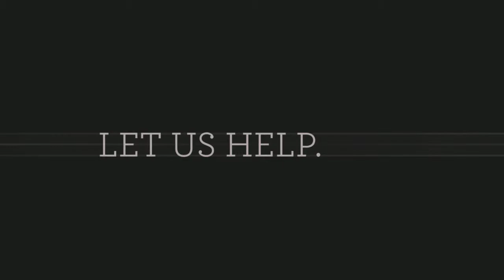Prescription Drug Charges Lawyer Davenport,IA Felony Drug Trafficking Davenport,IA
Iowa Interstate Drug Lawyer connects you to Iowa’s top drug lawyers who can defend you with your drug-related charges. If you or a loved one has been charged with a drug related crime in Iowa.

Our listed drug charge attorneys are knowledgeable and experienced in drug related charges like:

Iowa Interstate Drug Lawyer identifies experienced criminal defense lawyers ready to fight wrongful arrests and protect your freedom.

Service Areas: Black Hawk IA, Boone IA, Buena Vista IA, Carroll IA, Cerro Gordo IA, Clay County, Clinton IA, Dallas IA, Des Moines IA, Dubuque IA, Jasper IA, Johnson IA, Lee County IA, Linn IA, Mahaska IA, Marion IA, Marshall IA, Muscatine IA, Plymouth IA, Polk IA, Pottawattamie IA, Scott IA, Story IA, Wapello IA, Warren IA, Webster IA, Woodbury IA, Ames IA, Ankeny IA, Betterndorf IA, Burlington IA, Cedar Falls IA, Cedar Rapids IA, Clinton IA, Council Bluffs IA, Davenport IA, Fort Dodge IA, Iowa City IA, Marshalltown IA, Mason City IA, Sioux City IA, Urbandale IA, Waterloo IA, West Des Moines IA

Services: drug defense lawyer services,professional drug lawyer,iowa interstate drug lawyer,iowa drug defense lawyer,marijuana laws,iowa marijuana law,marijuana lawyer iowa, drug traffic stop lawyer iowa,top drug lawyer iowa,best drug lawyer iowa,drug trafficking lawyer iowa,drug crime lawyer iowa, drug charge lawyer iowa,drug trafficking crime iowa,drug defense attorney services,professional drug attorney,iowa interstate drug attorney,iowa drug defense attorney,marijuana laws,iowa marijuana law,marijuana attorney iowa,drug traffic stop attorney iowa,top drug attorney iowa,best drug attorney iowa,drug trafficking attorney iowa,drug crime attorney iowa, drug charge attorney iowa,drug trafficking crime iowa